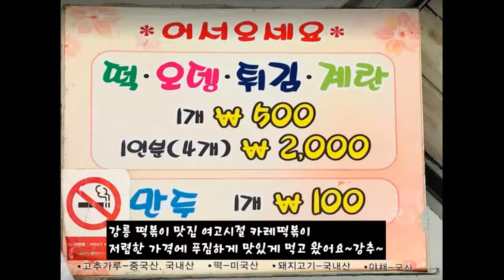강릉 떡볶이맛집 여고시절 카레떡볶이 저렴한가격에 푸짐해요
주소: 강원도 강릉시 금학동 55-2